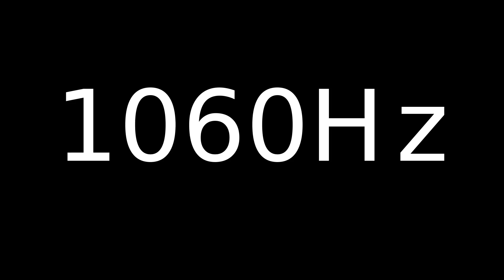Speaker Sound Test 1060Hz